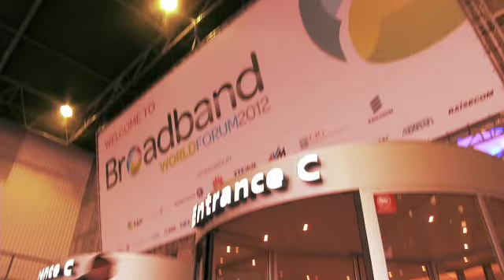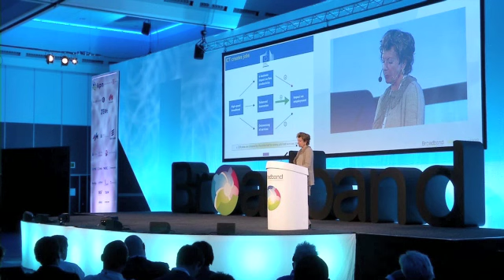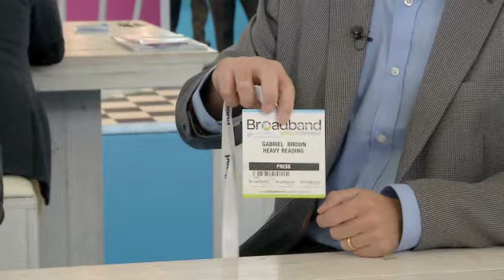BBWF 2012: Is Europe Too Risk Averse?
Heavy Reading analysts Graham Finnie and Gabriel Brown discuss the apparent unwillingness of European operators to match their peers in Asia/Pacific and North America when it comes to major investments in fixed-line broadband